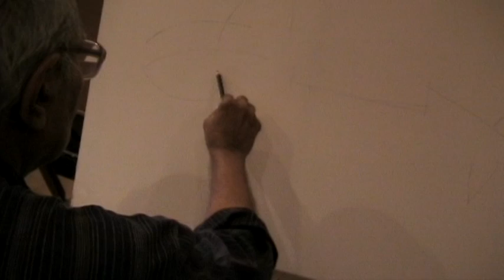COLORS (Jyoti Bhatt) 2008